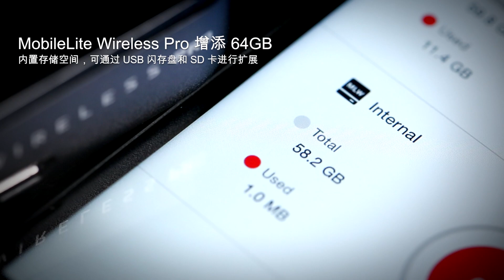电池提升和移动备份 | MobileLite Wireless G3 和 Pro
金士顿 MobileLite® Wireless G3 凭借最高 2A 的输出充电更快地为智能手机和平板电脑充电，单个满电量 MLWG3 最多可为手机充满电 2 次*。它配备 5,400 mAh 电池，让您可以无线访问 USB 闪存盘或 SD 卡中的内容**。MobileLite® Wireless Pro 增添 64GB*** 的内置存储空间，可通过 USB 闪存盘和 SD 卡进行扩展，凭借 6,700 mAh 电池最多可为设备充满电两次半。两者均采用优质日本电池芯，电池可靠性和使用寿命优于同类产品。

从智能手机和平板电脑无线访问 USB 闪存盘和 SD 卡以释放空间，备份重要的照片、视频、联系人和日历，无需使用 PC 即可将文件传输到新手机或平板电脑。无需每月为基于云的备份服务支付费用，节省资金。MLWG3 和 MLW Pro 配备 SD 卡插槽和 USB 接口，并随附 microSD 转 SD 卡适配器。MLWG3 和 MLW Pro 支持 Android、Amazon 和 iOS 设备。

• 备用电池
• 轻松备份移动设备
• 从智能手机无线访问 USB 闪存盘和 SD 卡
• MobileLite Wireless Pro 增添 64GB*** 内置存储空间，可通过 USB 闪存盘和 SD 卡进行扩展

*基于使用满电量 MLWG3 对 iPhone 6 进行的内部测试。实际结果可能有所差异。电池使用寿命因使用方式和用户应用程序功能而有所不同。电池不可更换。

**不包括存储设备。用户必须提供兼容的存储设备。

*** 闪存设备上所列容量有部分会用于格式化及其他功能，并非全部用于数据存储。因此，可用于存储数据的实际容量小于产品上所标数值。如需了解更多信息，请参阅金士顿闪存指南